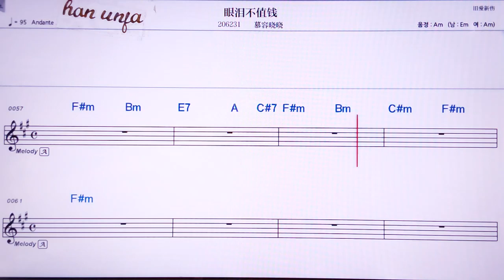💖이앤레이뿌츠치엔/ 무룽샤오샤오 👍MR,노래방, 악보, 코드,Karaoke With Sheet Music